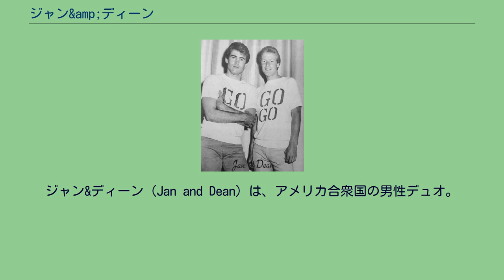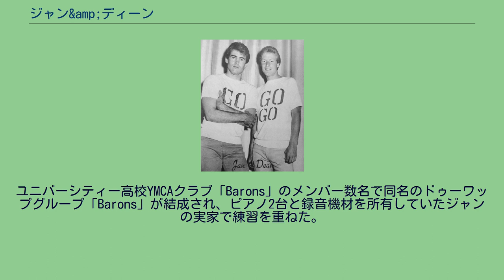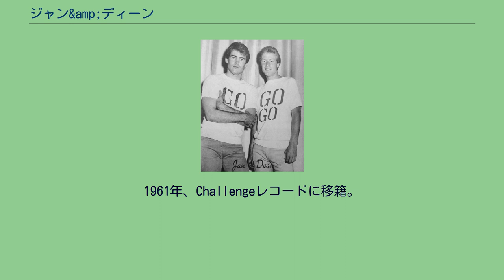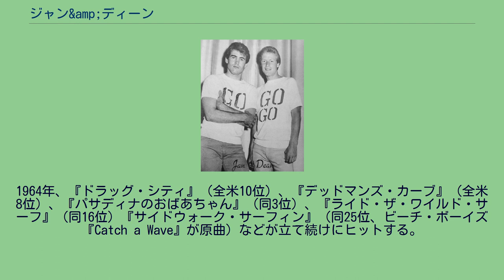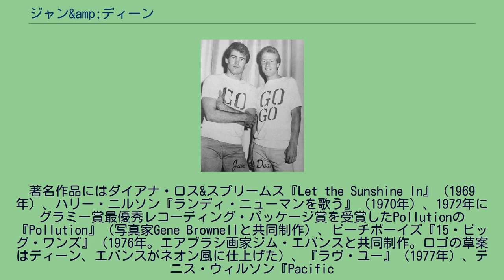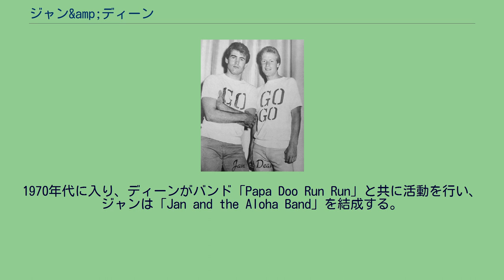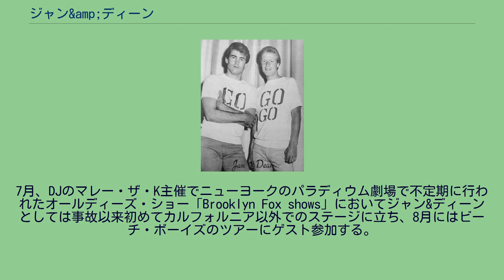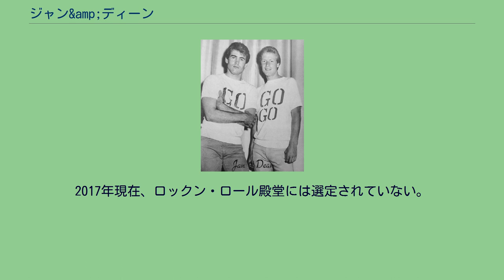ジャン&amp;ディーン